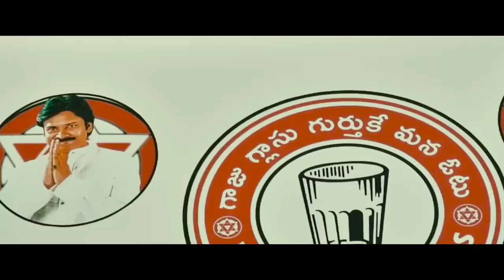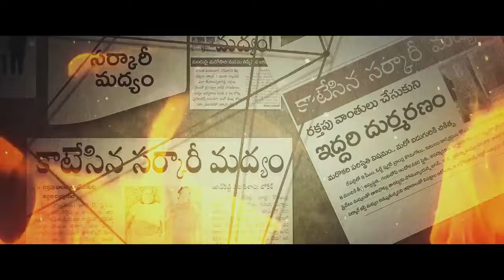జనసేన జంగ్ సైరన్ పాట | Pawan Kalyan | Nalgonda Gaddar Songs | Jani Master | TVXNT News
Watch Here To జనసేన జంగ్ సైరన్ పాట | Pawan Kalyan | Nalgonda Gaddar |Jani Master | TVXNT News

TVNXT News updates all the information across Indian Political. TVNXT News acts like a bridge between political parties and public,not in one way but in two ways, Which means We give the same priority to the public opinion and politician’s statements. TVNXT News Acts as an Opposition to the government whoever may be in the ruling. TVNXT News doesn’t have partiality on any political party.  TVNXT News doesn’t have any paid News.  TVNXT News will not fear to any threaten calls at any cost. we never bow.